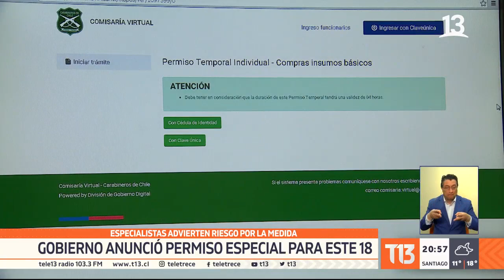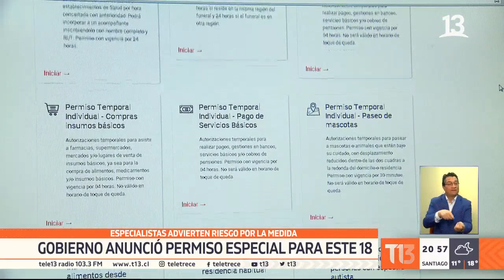Gobierno anuncia permisos especiales para celebrar Fiestas Patrias en cuarentena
Sin fondas y con visitas familiares restringidas se podrán celebrar las Fiestas Patrias. Este miércoles el Gobierno anunció un permiso de salida especial para ese fin de semana, mientras que algunos expertos rechazan la medida.